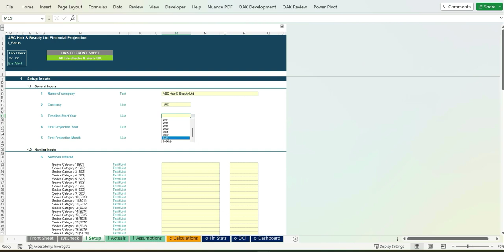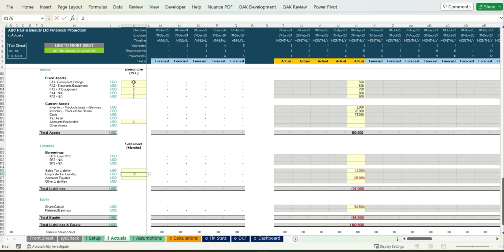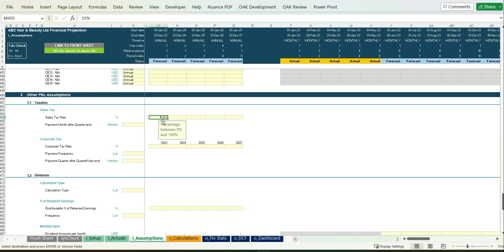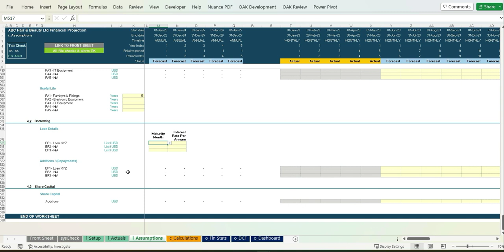Hair & Beauty Salon 5-Year 3 Statement Financial Projection Model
Highly versatile and user-friendly Excel model for the preparation a of 5-year rolling 3 statement (Income Statement, Balance Sheet and Cash flow Statement) financial projection with a monthly timeline for a startup or existing hair and beauty business generating revenue by providing services and selling products to customers.

The model allows the user to model up to 20 categories of hair and beauty services (can be extended) each with their own mix of direct staff, direct material/supplies and direct expense requirements. The model also allows the user to model revenue and cost of sales from sale of hair and beauty products. Apart from revenue and direct costs, the model allows the user to model indirect staff costs, marketing costs, other administrative costs, fixed assets, inventories, receivables/payables, borrowings, sales tax impacts, corporate tax and dividend distributions.